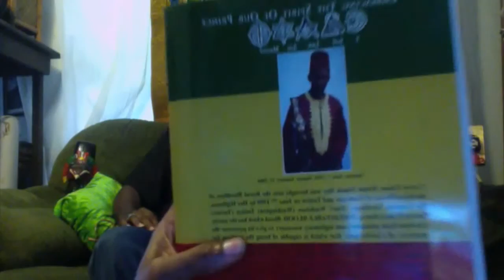Dr Alim El-Bey Summarizes his Book "The First World Order"